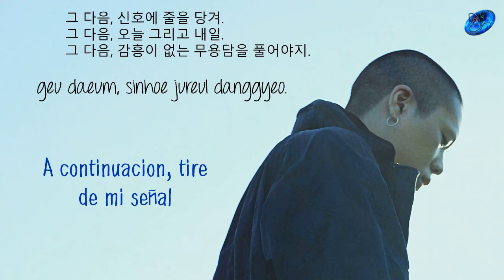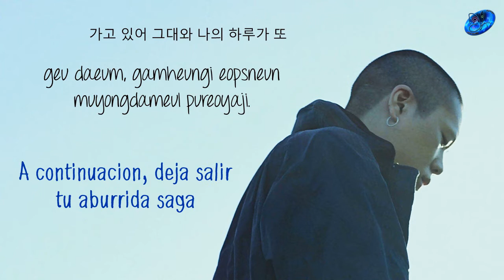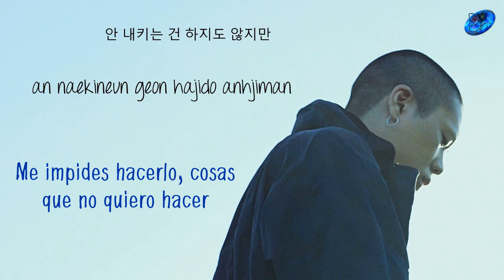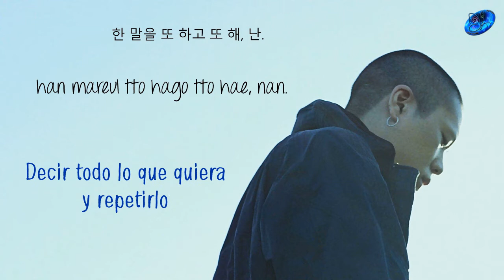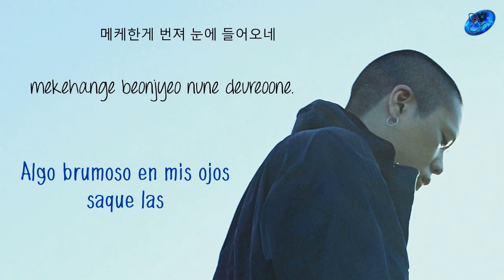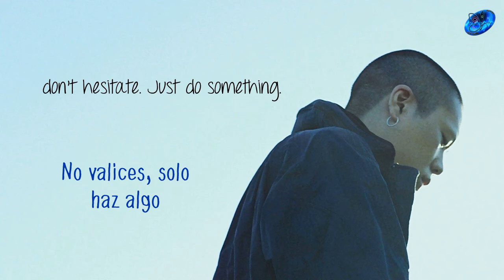Code kunst - Parachute [Sub. Esp + Han + Rom]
| [MV] CODE KUNST - PARACHUTE (Feat. OH HYUK & DOK2)
© Song ~ Parachute
© interprete ~ Code kunst